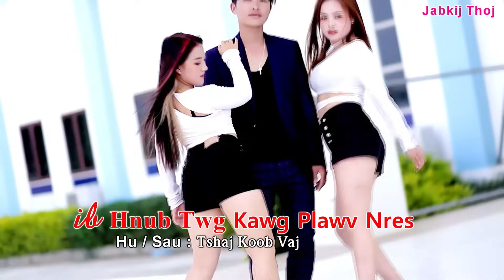ib hnub twg plawv kawg nres by tshaj koob vaj nkauj tawm tshiab 2022-2023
jabkij thoj channel
(MV)